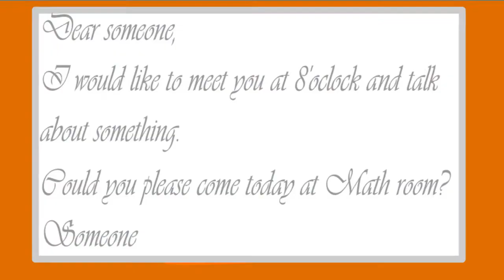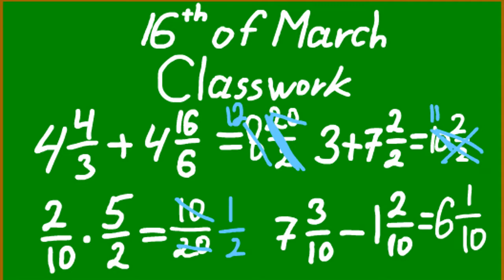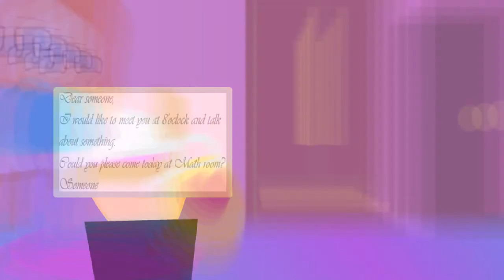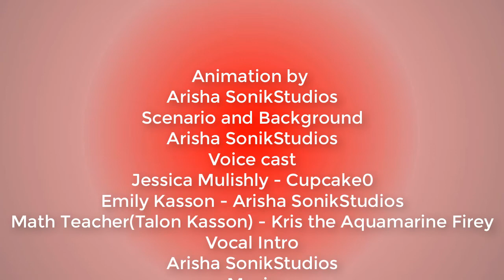Something for someone - episode 2 - The unlucky moment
What is episode about?
Oh no! Jessica is in bad luck today! Sometimes we have a bad luck,too. But what
will happen to poor Jessica?
About this cartoon:
Something for someone is an animated cartoon about school. Jessica Mulishly (the main character of this cartoon) is a British girl who likes books and creating her stories. Suddenly she saw a message who wrote by someone. She wants to know who wrote this message so their friends are trying to help with her mysterious question that she will reveal as an answer. Who wrote this message? You will find out soon!
О чем этот эпизод?
О нет! Джессике сегодня не повезло! Иногда нам тоже не везет, но
что будет с бедной Джессикой?
Об этом мультике:
Что-то для кого-то-это анимационный мультфильм о школе. Джессика Мулишли (главная героиня этого мультфильма) - британская девушка, которая любит книги и создает свои истории. Внезапно она увидела сообщение, написанное кем-то другим. Она хочет знать, кто написал это сообщение, поэтому их друзья пытаются помочь ей с загадочным вопросом, который она откроет в качестве ответа. Кто написал это сообщение? Вы скоро это узнаете!